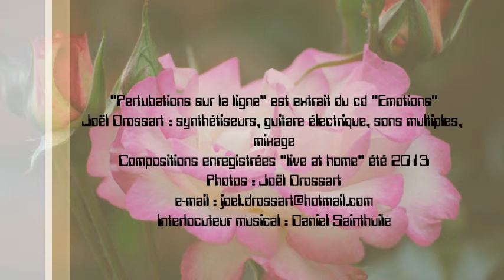15 Perturbations sur la ligne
Extrait du dvd "La boîte à vidéo"
Musique et photos : JoelDrossart